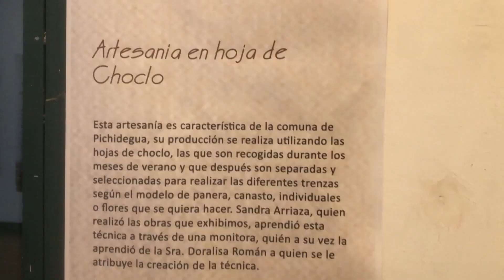Lanzan Universidad Internacional de Verano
La actividad tendrá importantes invitados nacionales e internacionales y comenzará el 16 de enero en Rancagua.